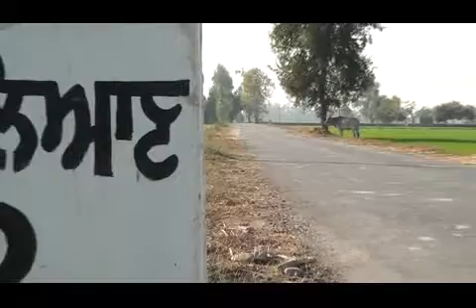village shot noori